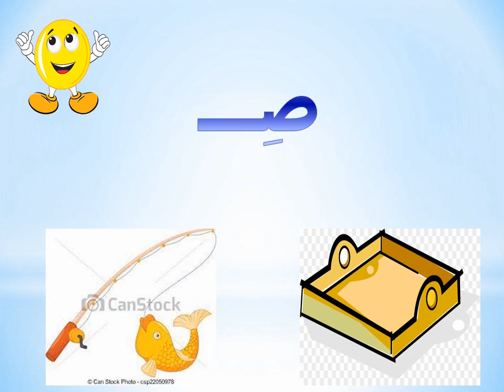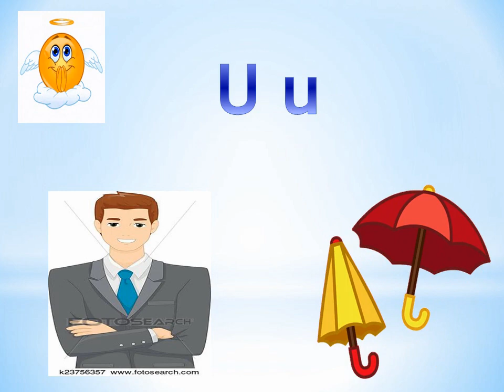ميس مرفت حرفى ص و U KG1